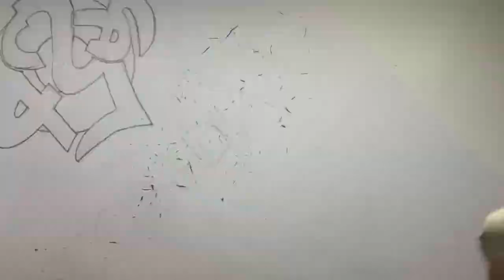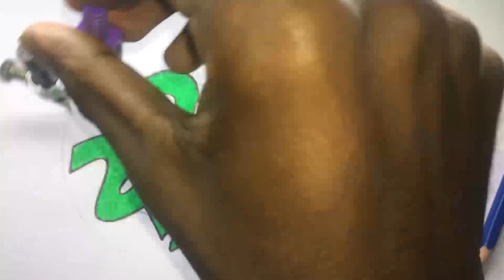අඳුන Anduna Eco Media Logo Drawing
Anduna Eco Media (AEM) is the latest digital mass media network to start operations in Sri Lanka. This innovative media network provides location-based customized content to various locations throughout the country.
During the past few years, AEM has developed their own technology through a unique and innovative software and a simple but effective hardware module.
At first sight, even though Anduna Eco Media looks like your traditional TV channel, it possess the capabilities of providing location-based unique content with many added location-based features which your traditional television technology fails to do.